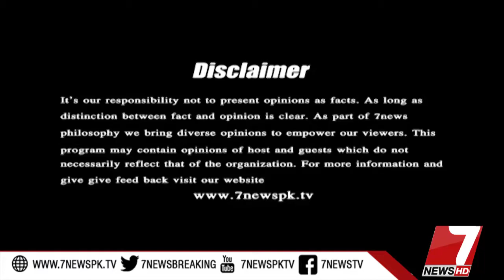8@7 02 April 2019 | 7 News Official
8@7 02 April 2019 | 7 News Official |